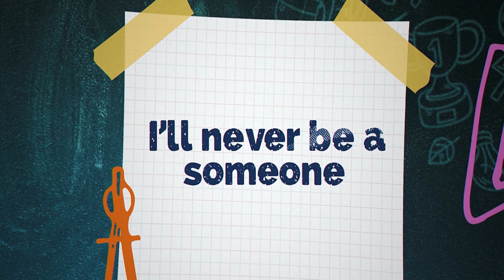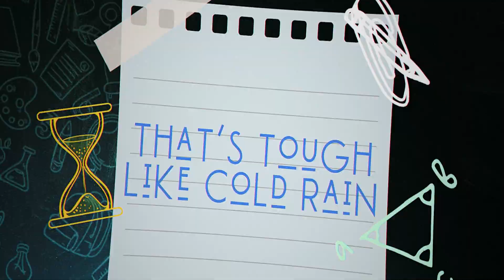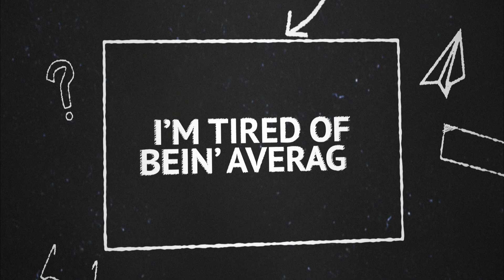Player2 feat. MANSHN - Average (Lyric Video)